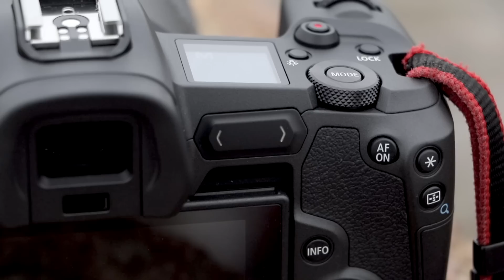Canon EOS R – čekal jsem víc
Než se rozohníte z brutálního závěru, protože jste do svého miláčka investovali ranec, vězte, že značku používám exkluzivně 15 let a nelituji. Od první bezzrcadlovky jsem si ovšem sliboval víc.